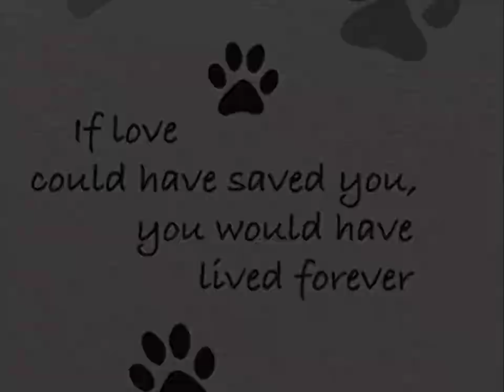BEYOND THE RAINBOW BRIDGE -For Felix.